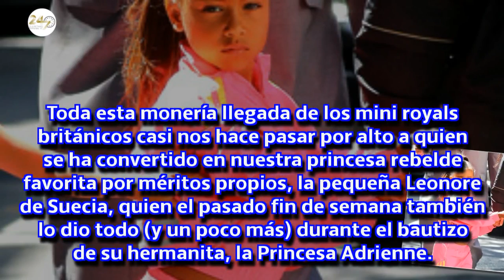Ni Charlotte ni Savannah: nuestra princesa traviesa favorita es sueca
En serio, no hay nada que nos guste más que los mini 'royals' comportándose como NIÑOS.